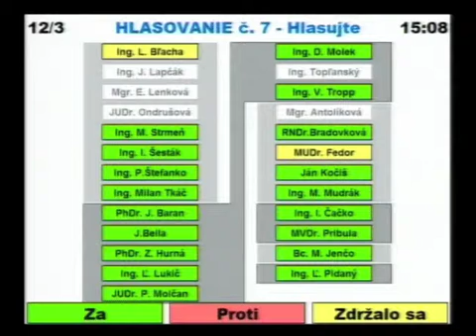3. Návrh na použitie prostriedkov z predaja akcií spoločnosti Prima banka Slovensko